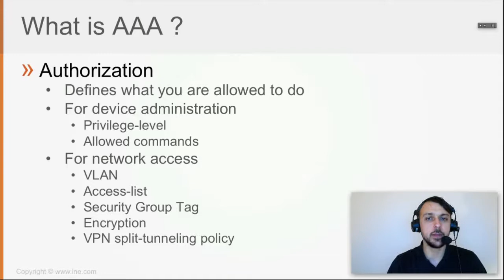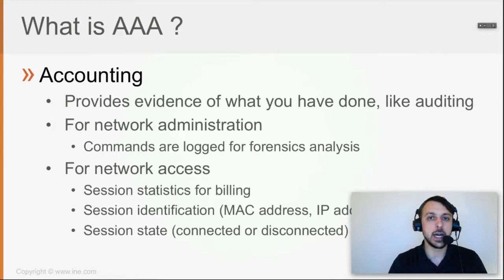53 What is AAA (CCNA SEC 210-260)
cisco ccna, CCNA security, 210-260,